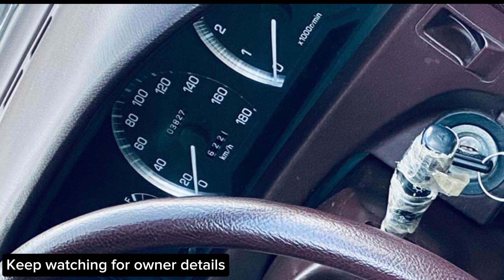Toyota 1988 corolla cheap car for sale low budget big car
Brand.   :toyota
Model.   :1991/1988
Reg city : kpk
Colour.   : white
Location:punjab
Price.     :900,000

 فیسبک  پہ رابطہ کرسکتے ہو